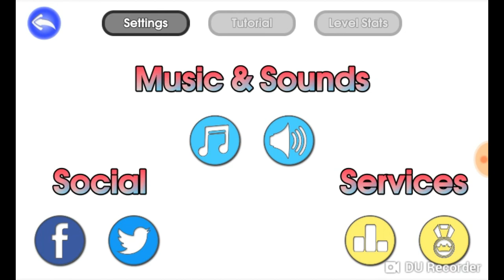Epic Battle simulator. best game!!! Better than FORTNITE!!!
hope you enjoyed. plz watch the whole video.